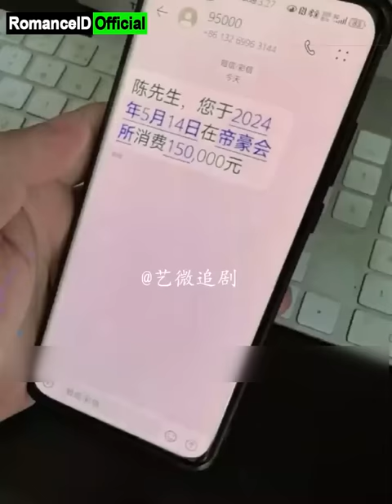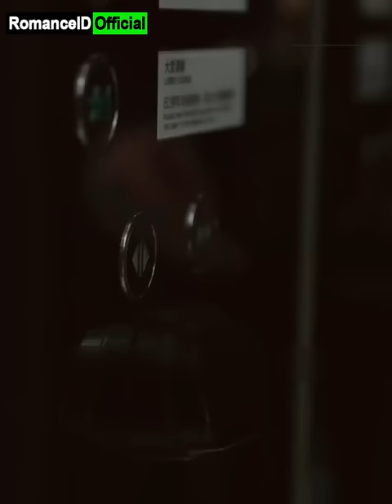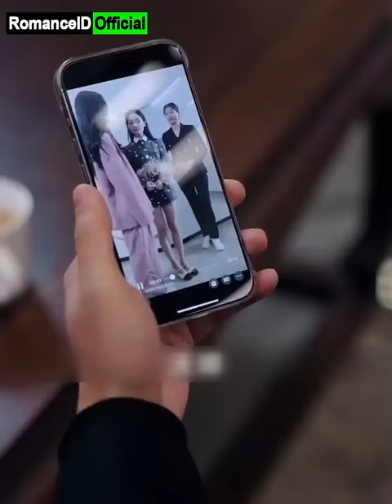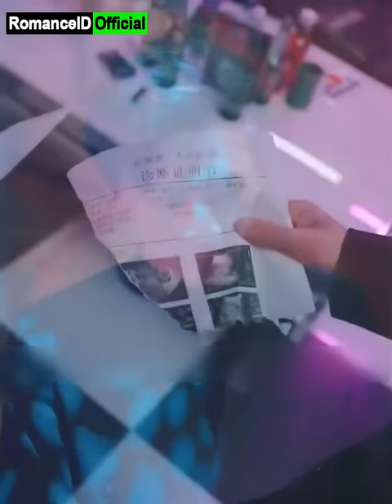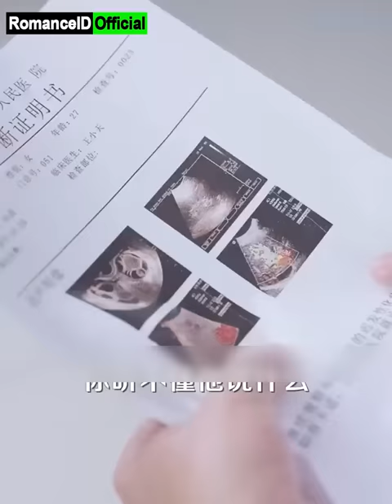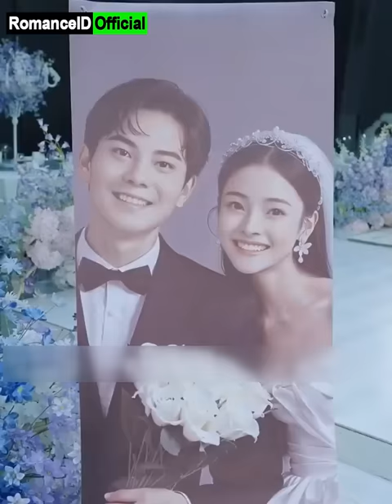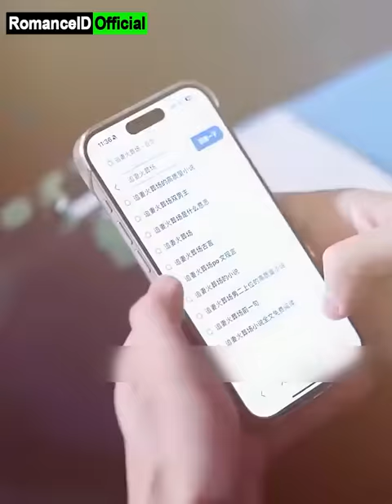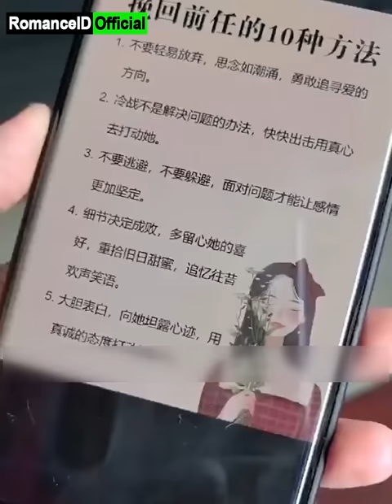CEO Kejam Tinggalkan Istri yang Sakit Kanker, Ternyata Ia Pewaris Keluarga Triliuner